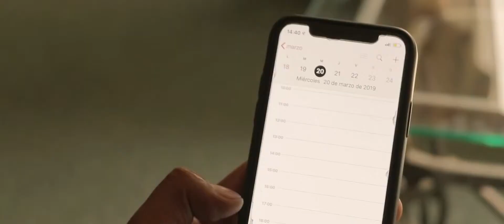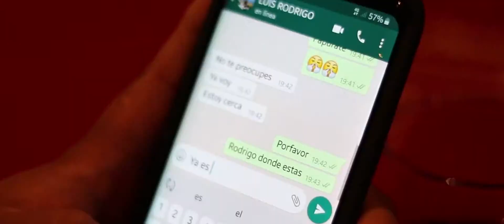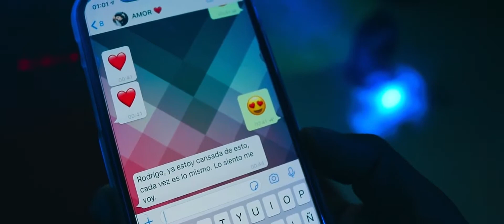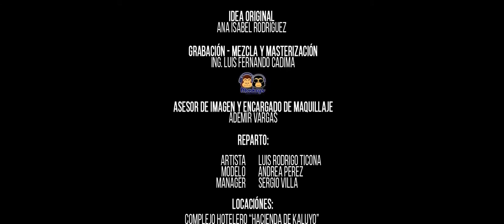LUIS RODRIGO - NO ME DIGAS QUE TE VAS